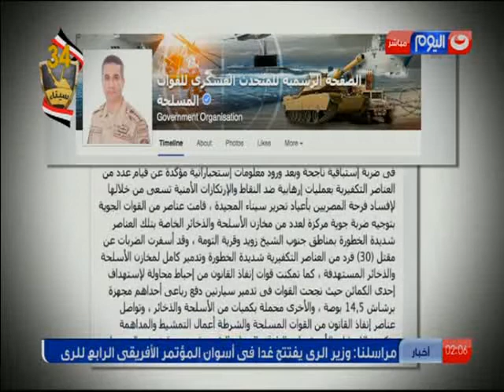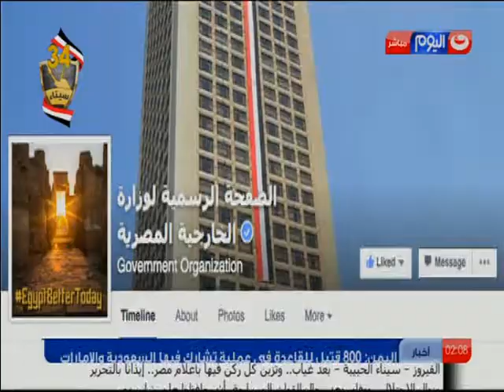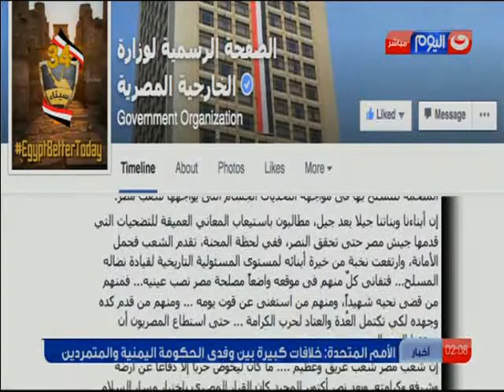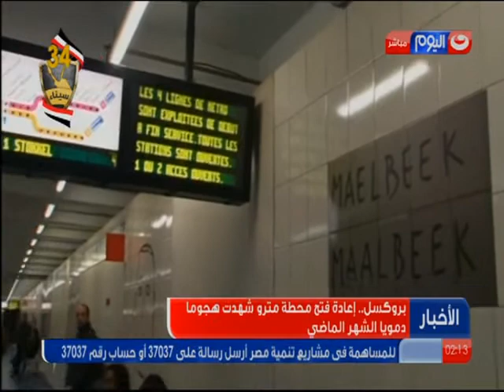أخبار النهار : احتفالية كبرى للمواطنون بعيد تحرير سيناء بميدان مصطفى محمود